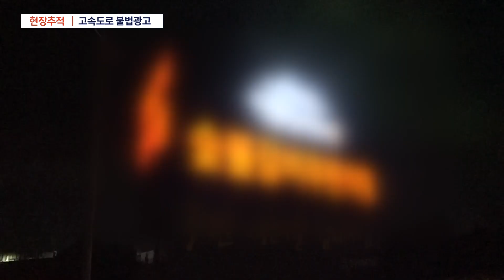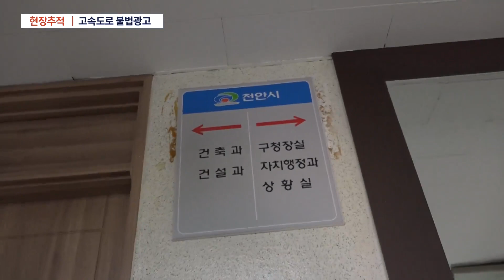고속도로변 우후죽순 '불법 광고판', 안전운전도 위협 [현장추적]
고속도로 주변엔 웬만한 건물보다 큰 초대형 광고판이 많습니다. 눈에 띄기 위해 조명도 강하게 비추는 통에, 운전자도, 인근 주민도 불만이 이만저만이 아닌데, 대부분이 불법 광고물 이기도 해, '없애기 어렵지 않겠다', 싶지만... 광고 업자는 벌금을 내고서라도 광고판을 유지하겠다는 입장입니다. 쉽사리 이해가 안되죠.